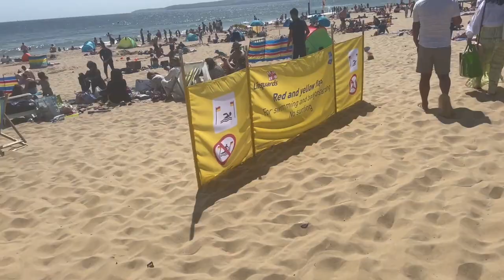Beautiful Bournemouth Beach|Shanti's Vlog|Friends|Summer2023|Monday Masti|Leisure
Summer Leisure time to Bournemouth Beach